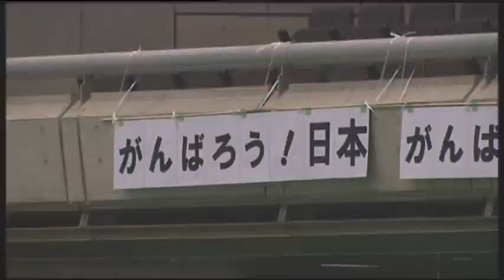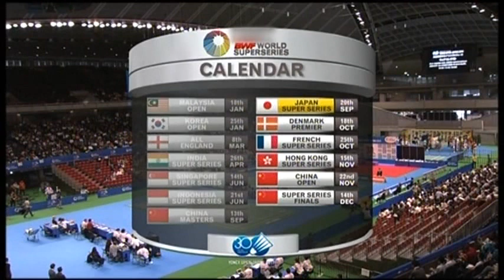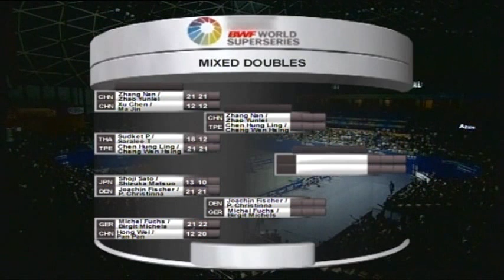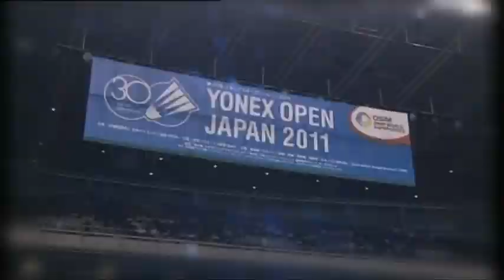Highlights - 2011 OSIM BWF World Superseries - Episode 7 - Yonex Open Japan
OSIM BWF World Superseries 2011 - Highlights

Tournament name: Yonex Open Japan 2011
Date of tournament: 20th -- 25th September 2011
Tournament city: Tokyo

Men's Singles winner: Chen Long
Women's Singles winner: Wang Yihan
Men's Doubles winner: Cai Yun / Fu Haifeng
Women's Doubles winner: Bao Yixin / Zhong Qianxin
Mixed Doubles winner: Chen Hung Ling / Cheng Wen Hsing Welcome to BadmintonWorld.TV, the official Badminton World Federation channel bringing you live, catch-up and delayed streaming of the major events on our calendar such as the MetLife BWF World Superseries and the BWF World Championships. You will also find official highlights, badminton news and features.